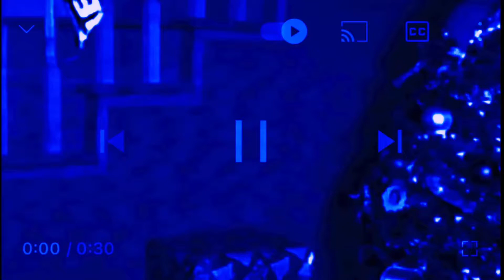Menards Christmas Commercial 2012 In Cube Obese and Square 1.0 Chorded